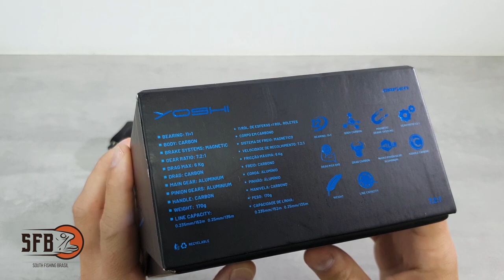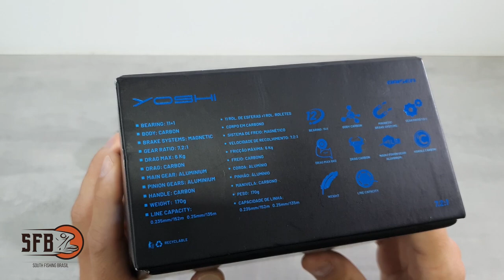CARRETILHA YOSHI DAISEN - Lançamento review apresentação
já está disponível